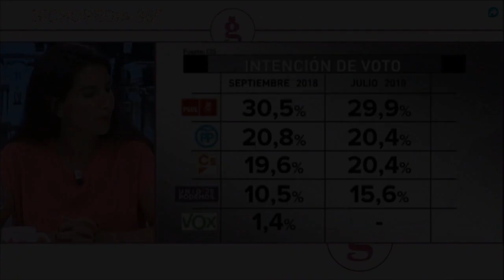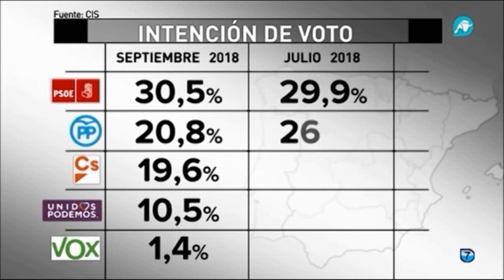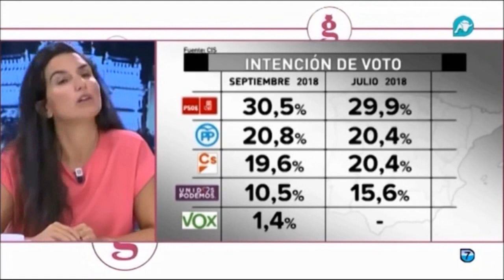VOX sube.Tendrá la llave de las mayorias. Rocío Monasterio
Eduardo García Serrano: Con sólo 4 diputados, VOX podría ser la llave para formar mayoría constitucionalista, que evitaría los acuerdos con los separatistas, los enemigos de España | Rocío Monasterio te cita en Vistalegre el 7 de Octubre | Rafael Núñez Huesca El Gato al Agua | Bichopedia 365